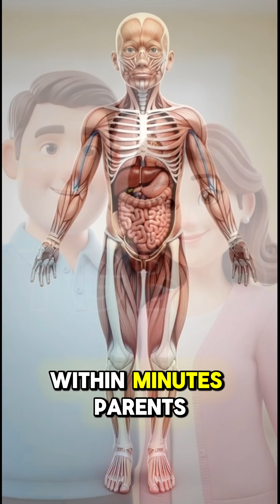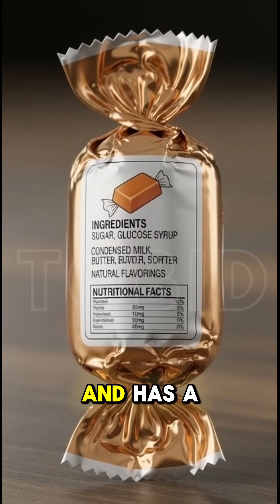Is Giving Toffee & Chocolate to Kids Safe? What It Really Does Inside Your Child’s Body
Your skin isn’t aging… it’s losing collagen.”That’s why wrinkles, dull skin, and weak hair show up.
This collagen powder helps support✨ glowing skin💪 stronger hair & nails🦴 healthier joints
One scoop a day. Real results over time.
👉 Tap the link & start rebuilding from within

Advanced Collagen Plus!

Is giving toffee and chocolate to kids really safe or healthy? 🍬🍫
In this video, we explain what actually happens inside a child’s body when they eat toffees and chocolates. From sugar spikes and hyperactivity to gut health, immunity, teeth, and long-term habits — everything is explained in simple terms.
You’ll also learn:
• How much chocolate is safe for kids
• Why frequent sugar affects brain & behavior
• Hidden effects on digestion and immunity
• Better and healthier alternatives for children
This video is for parents who want to make informed food choices for their kids — not fear, just facts.